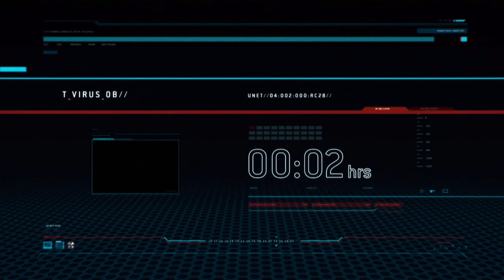Resident Evil: Operation Raccoon City - Corruption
Days have passed since the USS lost the G-Virus and witnessed its metamorphosis in William Birkin. Raccoon City is also lousy with disease due to a T-Virus outbreak. Wolfpack is ordered to destroy evidence at City Hall linking Umbrella to this epidemic.